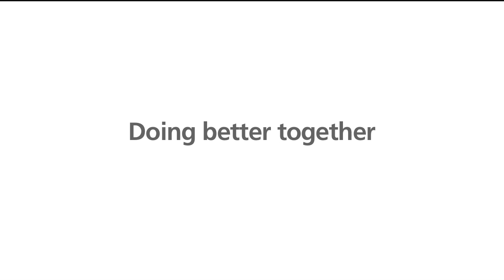Rock 'n' Roll • Doing Better Together • Everence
Everence launched a series of animated videos it has produced centered around the theme "doing better together" to illustrate how Everence members impact their communities and the world during the 2013 Mennonite Church USA National Convention.